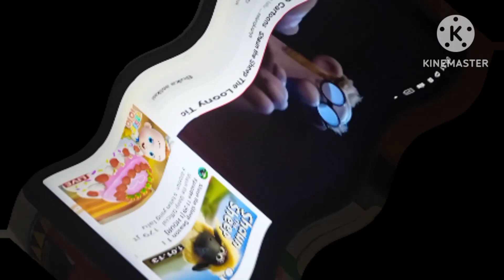Shaun The Sheep Little Sheep of Horrors Good Night! Center Effects